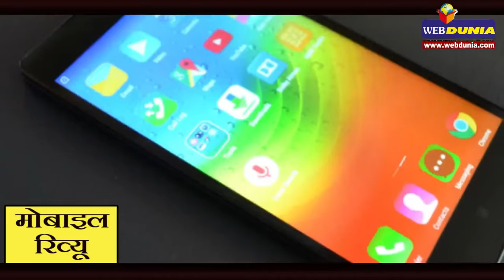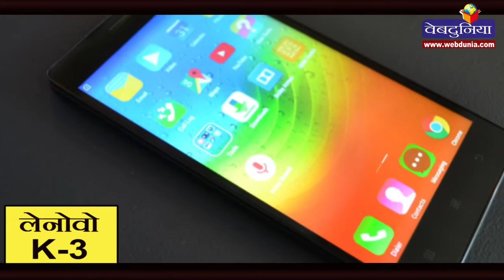मोबाइल रिव्यू : लेनोवो K-3 : Review of Lenovo K3 Note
लेनोवो अपना नया स्मार्ट फोन K-3 लेकर आया है।  9,999 रुपए की कीमत वाले इस फोन में 13 मेगापिक्सेल का रियर कैमरा है। साथ ही सेल्फी के दीवानों के लिए इस फोन में 5 मेगापिक्सल का फ्रंट कैमरा भी है।
लेनोवो का नया K-3  4G नेटवर्क सपोर्ट करता है।